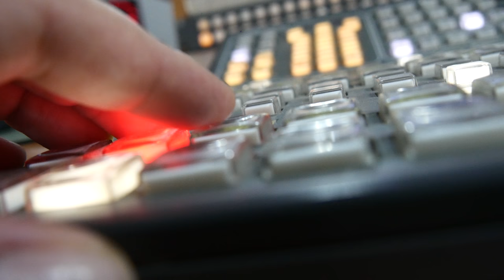TV Studio Vision Mixing 03 / Free Stock Footage (4K)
Description:
Close Up Footage of a tv switching console from inside the control room at a television station.